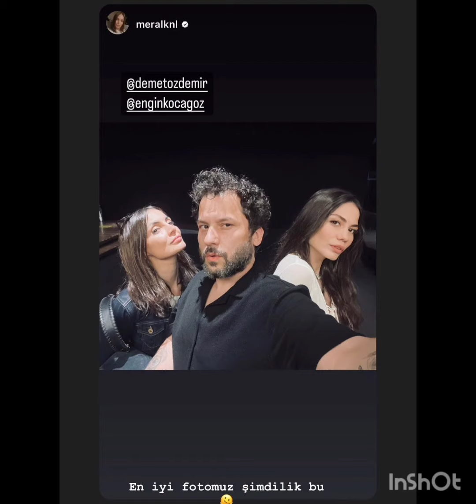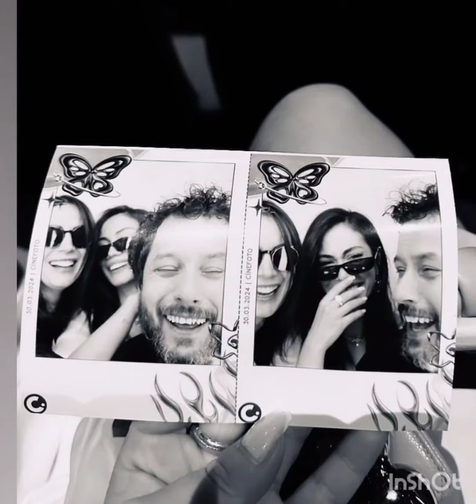Demet Özdemir The most beautiful memories!!